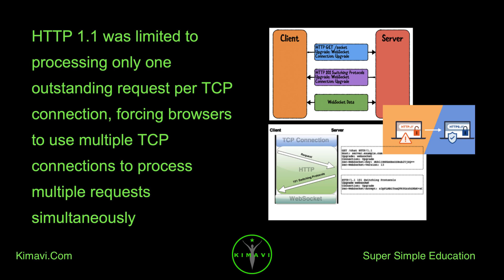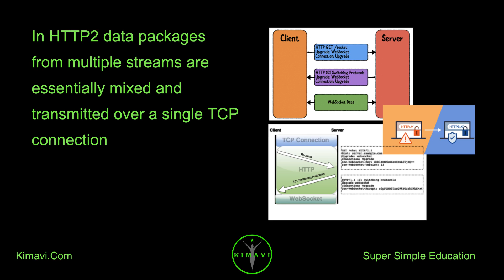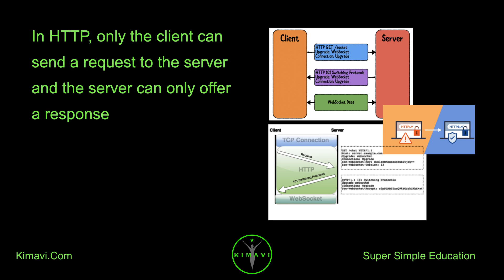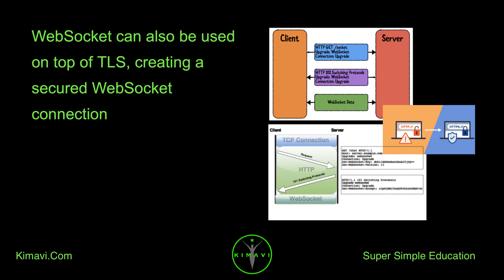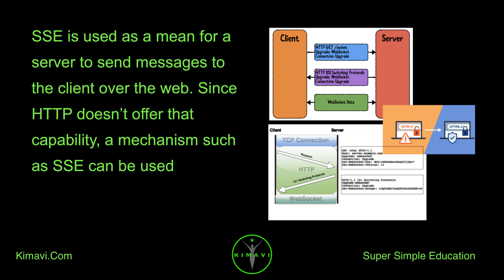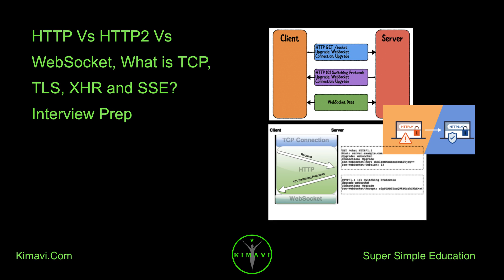HTTP Vs HTTP2 Vs WebSocket, What is TCP, TLS, XHR and SSE? Tech Interview Prep.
HTTP Vs HTTP2 Vs WebSocket, What is TCP, TLS, XHR and SSE? Interview Prep.

Let's start with TCP.

TCP stands for Transmission Control Protocol.

It is a low level IP protocol that is used to send a reliable data stream from one machine to another.

TCP is used by HTTP which runs the internet as we know it.

The secured variant of TCP is TLS.

TLS stands for Transport Layer Security. It is also known by its older name SSL (Secure Sockets Layer).

What is HTTP?

HTTP stands for Hypertext Transfer Protocol.

HTTP 1.1 was limited to processing only one outstanding request per TCP connection, forcing browsers to use multiple TCP connections to process multiple requests simultaneously.

using too many TCP connections in parallel leads to TCP congestion that causes unfair monopolization of network resources. Web browsers using multiple connections to process additional requests occupy a greater share of the available network resources, hence downgrading network performance for other users.

In HTTP2 data packages from multiple streams are essentially mixed and transmitted over a single TCP connection. The parallel multiplexed requests and response do not block each other.
A single TCP connection is used to ensure effective network resource utilization despite transmitting multiple data streams.

HTTP2 and WebSocket capable of pretty much the same things.
HTTP2 supports Client to server & server push.
It also supports Multiplexed sessions.

What is HTTP?

HTTP is used as the main protocol of the internet. It runs on top of TCP and enables web browsers and other applications to connect and interact with web servers.

HTTP is a client-server protocol where the web browser is considered the client. In HTTP, only the client can send a request to the server and the server can only offer a response.

In the context of WebRTC, HTTP can be used as a signaling mechanism. This is achieved by using techniques such as XHR and SSE.

HTTP has a secure variant of it called HTTPS.

HTTP has evolved a bit through the years, growing and updating with the changes of the web. The current version used is HTTP/1.1, which has a wide deployment throughout the internet. It is considered to be inefficient.

What is HTTP2?

HTTP 2.0 is based on Google's project SPDY. Core idea is to make web page load faster and reduce latency.

What is WebSocket ?

WebSocket provides a bidirectional mechanism between web browsers and web servers for sending messages.

As opposed to HTTP, where only the client can send a request to the server; WebSocket enables each side in the connection to send messages without any need to wait for past responses.

WebSocket starts its life as a specialized HTTP request that validates if the server is capable of supporting WebSocket or not. If the response is positive, then the WebSocket “hijacks” the HTTP connection and turns it into a WebSocket connection.

WebSocket can also be used on top of TLS, creating a secured WebSocket connection.

Since WebSocket isn’t supported by all web servers and web proxies, it is sometimes used in parallel to other messaging mechanisms such as XHR and SSE.

XHR stands for XMLHTTPRequest.

XHR is a type of standardized HTTP request that is used to create interactive websites, where the server updates the page being displayed without refreshing the whole page. This request opens up the way for the server to send a message to the client.

SSE stands for Server-sent Events.

SSE is used as a mean for a server to send messages to the client over the web. Since HTTP doesn’t offer that capability, a mechanism such as SSE can be used.

The way SSE works is by the web browser opening an HTTP request to the server and the server using that request to endlessly stream its messages to the client without ever finishing the response for the initial request.

Hashtags HTTP, HTTP2, WebSocket.